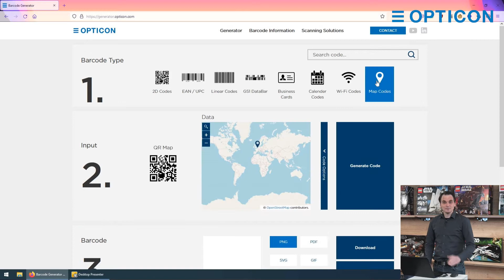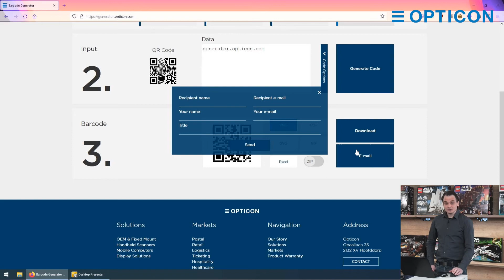Barcode Generator - Introduction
In this video, Jurgen introduces the Opticon barcode generator tool. You can generate all different types of barcodes to use and test with our barcode scanners. On generator.opticon.com you follow three simple steps to create the desired barcode.
In step 1 you choose the type of barcode you would like to generate. You can learn more about the specific barcode by clicking the 'i' next to the barcode name.
In step 2 you fill in the data you want to include in the barcode. There are several barcode options to further adjust the barcode you are going to generate.
After you press 'Generate' you can download the barcode in the desired format in step 3. You can choose from PNG, PDF, SVG, GIF, Excel, and a zipped format. You can either download or decide to send the codes via e-mail.